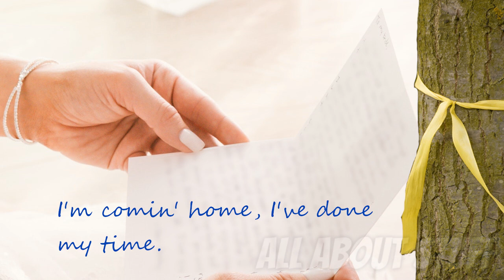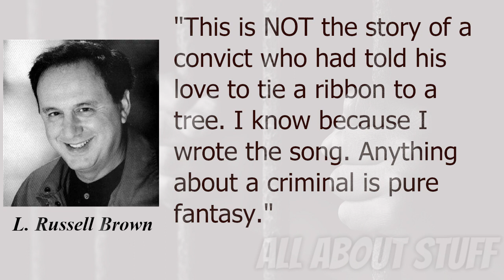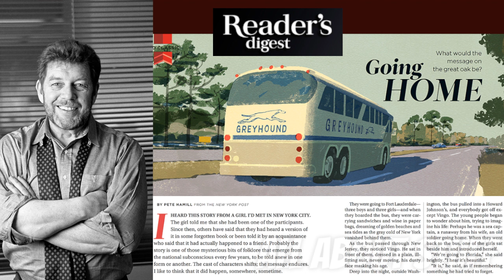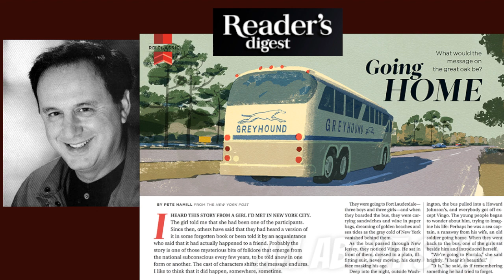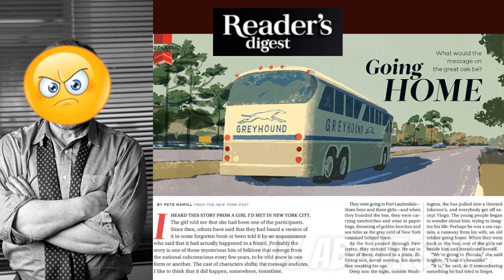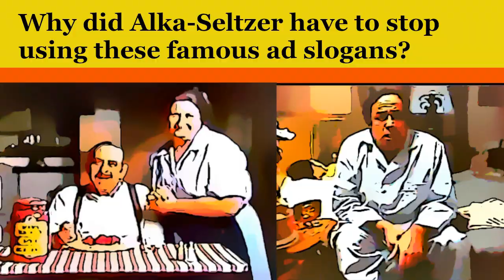The Real Story Behind: Tie a Yellow Ribbon 'Round the Ole Oak Tree, by Tony Orlando and Dawn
Description
In this video, we explore the real story behind the 1973 hit song: Tie a Yellow Ribbon 'Round the Ole Oak Tree.

Twitter: Lions Head Pub
NYT: Penelope Laingen